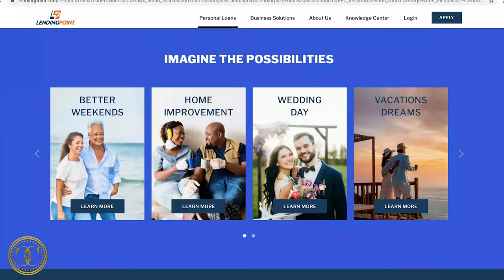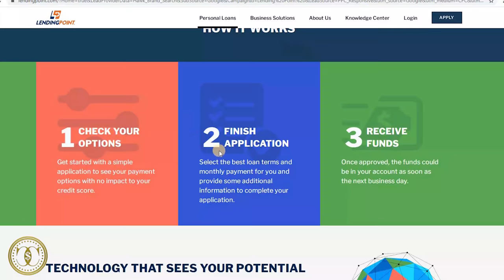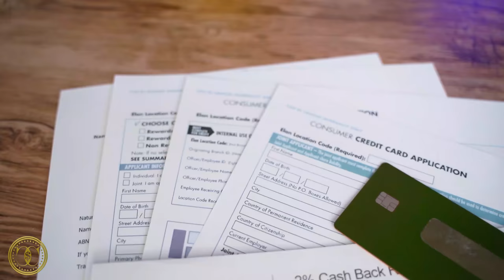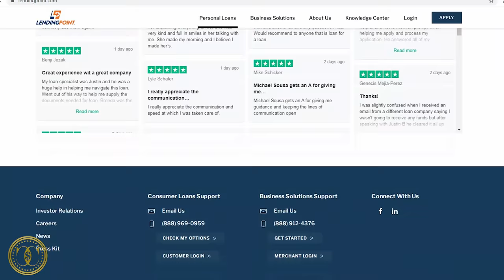Up to $36,000 Bad Credit Loan | Personal Loans for NO CREDIT (or BAD CREDIT) | No consigner required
In this Video we're going to Review Lending Point loan ,a loan product which you can approved for with bad credit up to $36,500. , Lets Check it out

⚡Prequalify for a Capital One Credit Card without an impact to your credit score

🔴Try Chime Today and receive $100. when you set up direct deposit

🔥 Try Amazon Prime free! for 30 days
⚡Fix your credit like a Pro!

Try Amazon Business &  get 30 days of Amazon Business Prime free!

💳get a $300. BONUS when you apply for a SoFi personal loan

📲Have a youtube channel & want to grow? I use tubebuddy - it helps with tags, video seo , promotion, channel health and more click the link to try for free!